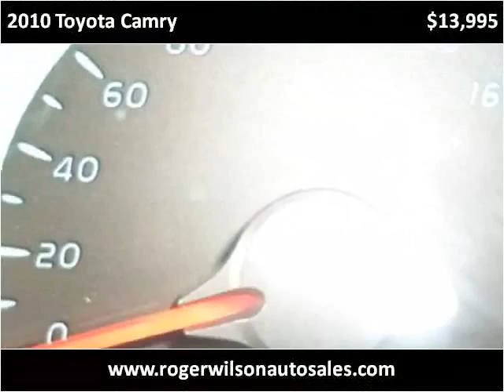2010 Toyota Camry Used Cars Saint Louis MO